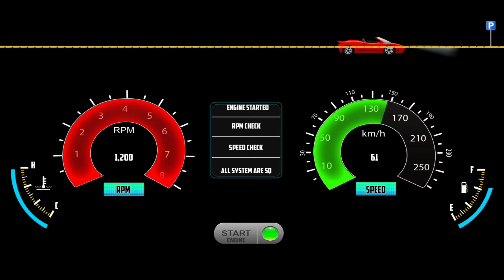Bus Simulator Vietnam - Real Bus Simulator Games 3D - Bus Game Android Gameplay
Hello! Guys, 🙋‍♂️ What's Up? In this video, I'm playing Bus Driving Simulator - Bus Simulator Vietnam - Real Bus Simulator Games 3D - Bus Game Android Gameplay. This is an amazing game and I am having so much fun driving these buses around. Bus Simulator Vietnam is a great game to play if you are looking to have some fun and kill time. I have had a lot of fun playing this game and I hope you enjoy the video.

Here are some of the top features of Bus Simulator Vietnam:

- No ads
- Achievement Board